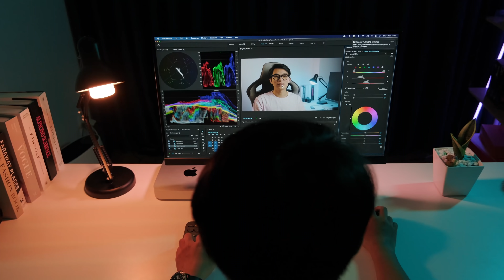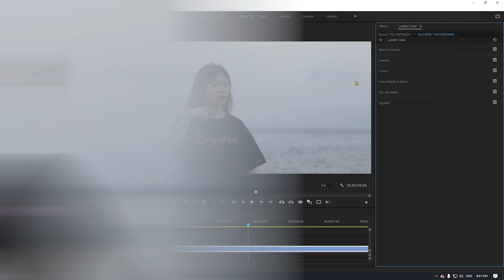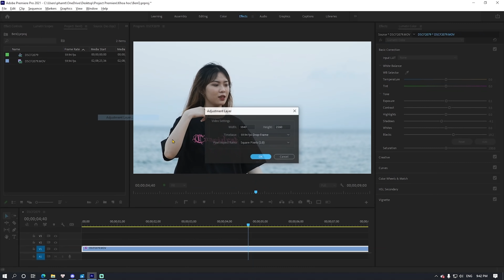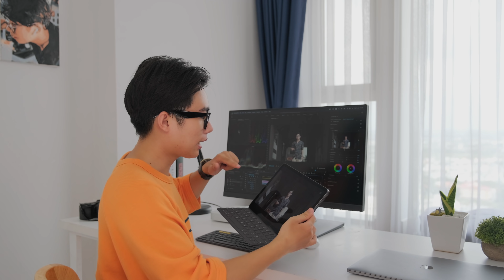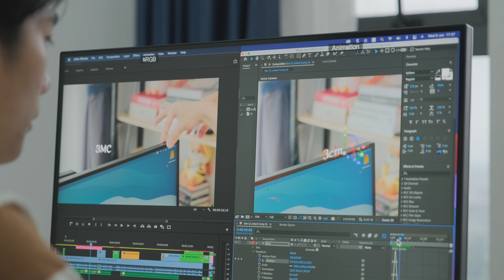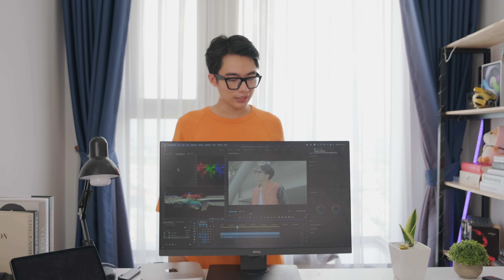CHỈNH MÀU CHÍNH XÁC TRÊN MÀN HÌNH PD2700U 100% sRGB , 4K UHD | Quạ HD